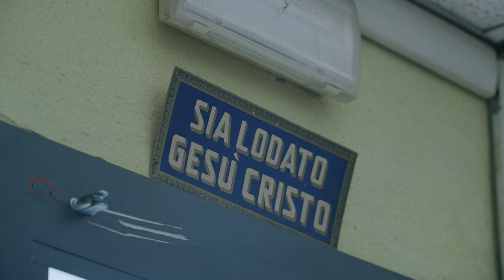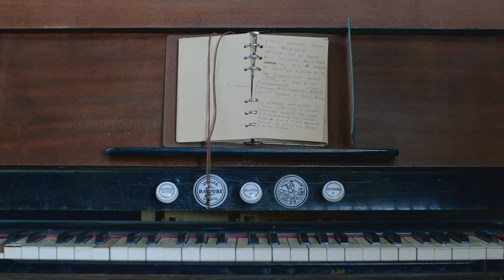Effenberg - Mini Universo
Effenberg - Mini Universo (Official Video)

Regia : Luther Blisset
con Effenberg

Un ringraziamento speciale a Daniele Guidotti, alla cooperativa sociale Nanina, all'associazione Ascolta La Mia Voce e alla Caritas per la loro gentilezza e disponibilità.

Label : Sound To Be/Artist First
Press: Elliefantpress